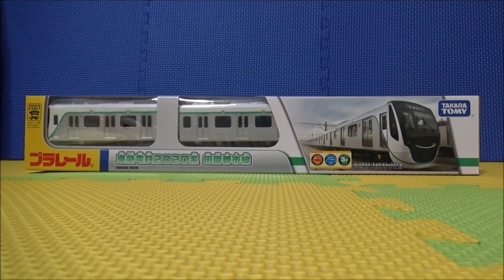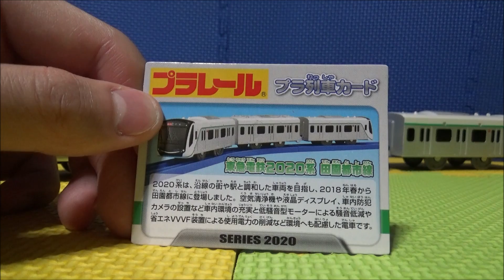プラレール開封動画 東急田園都市線2020系(大井町線 目黒線 半蔵門線 東武伊勢崎線 東急8500)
Amazonでお買い求めの方↓

東急電鉄、田園都市線は大昔　路面電車だったという噂があります。その時は玉川線という偽名を使っていたと思われる。　今現在田園都市線は社畜輸送鉄道として活躍しています。